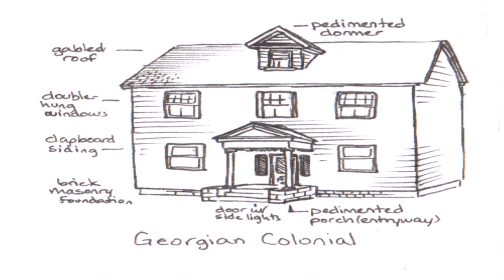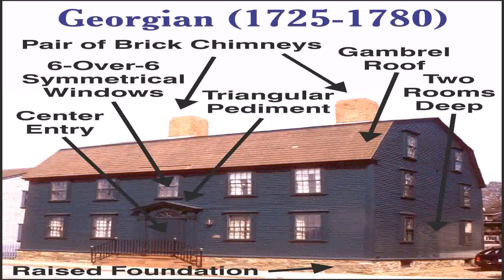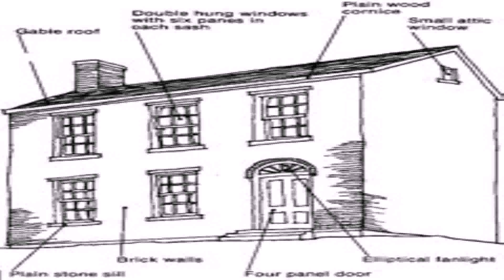Georgian House Style Definition (see description) (see description)